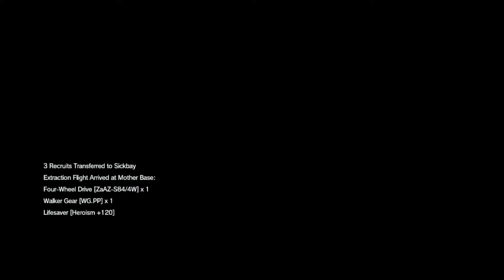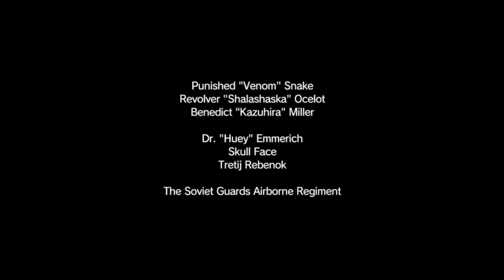MGS: Phantom pain part 26 ( Saving emerich & plane walker)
Finally after many retry i save emmerich and i got to use the plane walker i think that what it called, ANd i killedthe scraltus smthing haha, i forgot XD